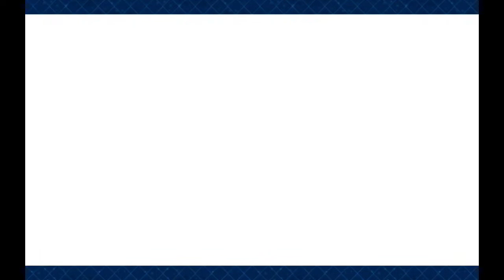LA VS. Fury God Tamamo Cat (FGO NA CCC Rerun 3T Clear)